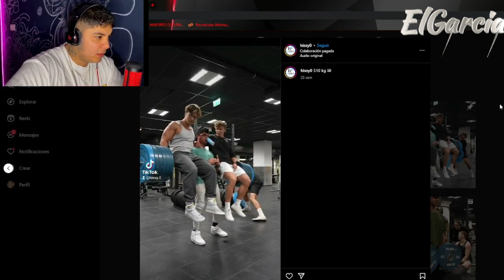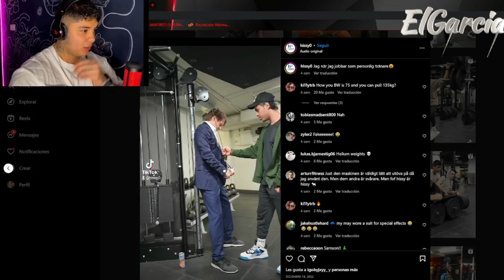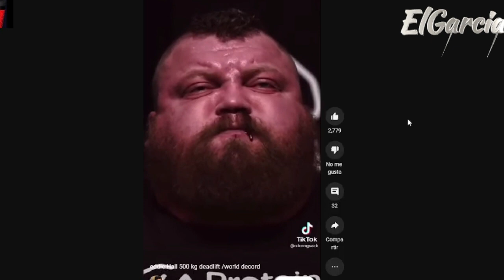AMBOS CARGAN ¿¿¿500 KG???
ESTE CHICO INFLUENCER DE NO MAS DE 75 KG, LOGRA CARGAR 510 KG SOBRE SUS ANTEBRAZOS, PERO SERA REAL O SOLO ES UN ESTAFADOR MAS?

espero puedan disfrutar de este video y puedan seguir el canal.